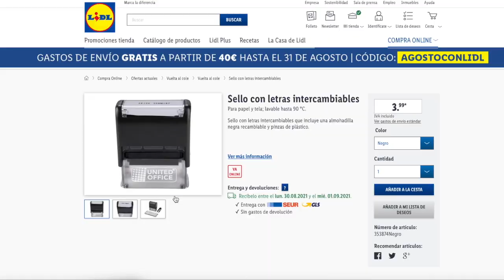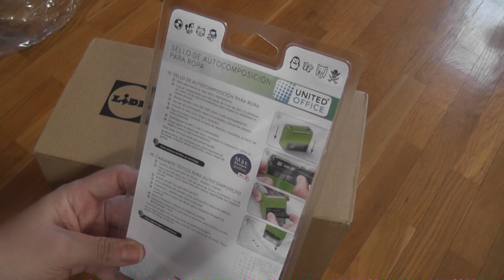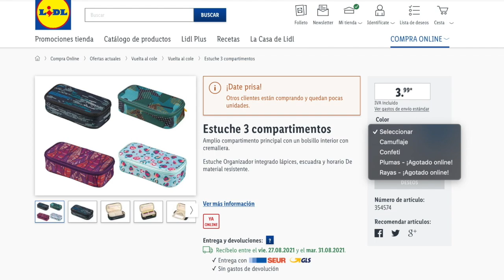🔥 LIDL BAZAR COMPRA DE ARTÍCULOS PARA LA VUELTA AL COLE ....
Este 30 en LIDL vuelve el material escola, los sellos de autocomposición ¿Vas a comprar algo estos días por la vuelta al cole?